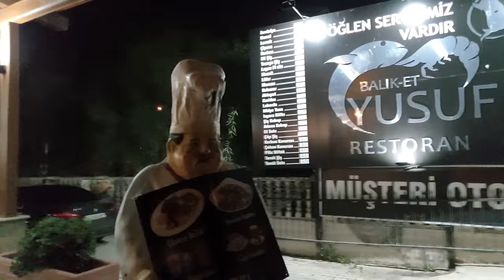моё утро ✅ дочь подарила ❤✅ вечерний ИЗМИР ✅ лучше НЕ ОБЪЯСНЯТЬ😬✅ ТУРЦИЯ ИЗМИР